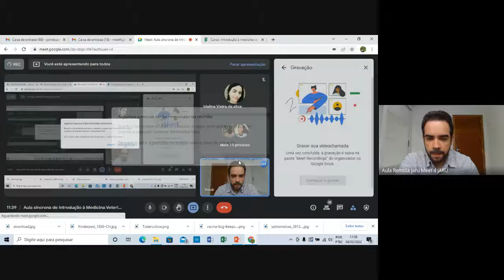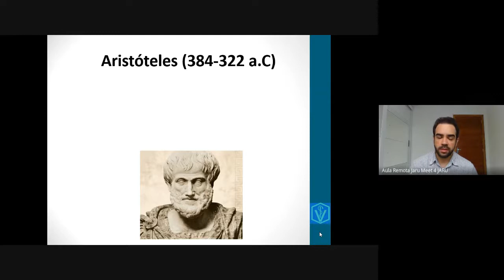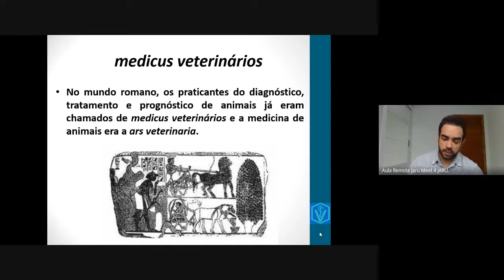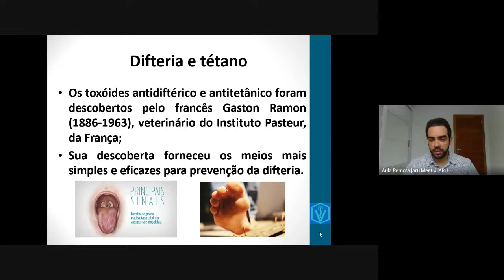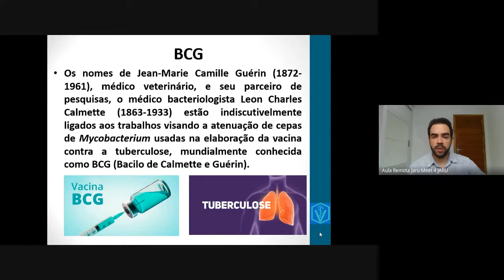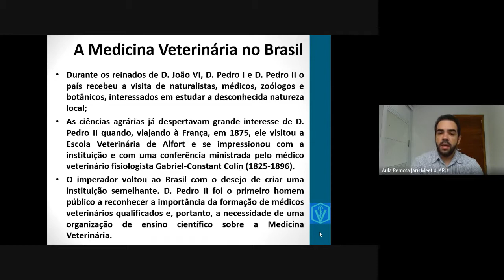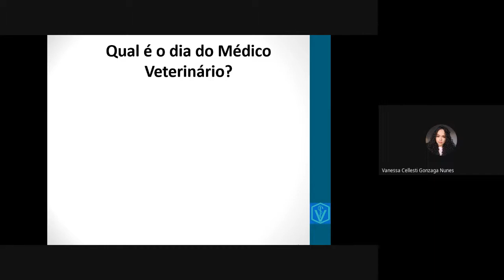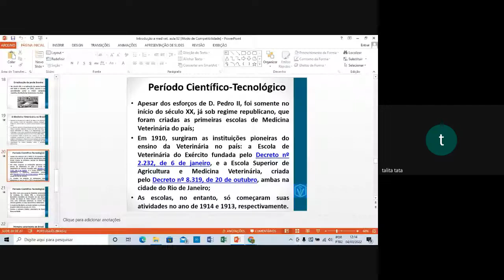Conheça toda a História da Medicina Veterinária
Nessa vídeo aula abordo a história da Medicina Veterinária desde o princípio até os dias atuais. Medicina Veterinária no mundo, no Brasil, data comemorativa e significado do símbolo de Medicina Veterinária.
Bons estudos!